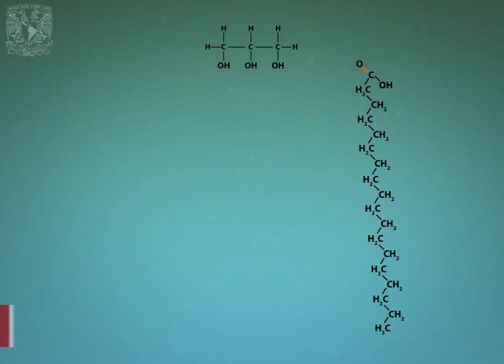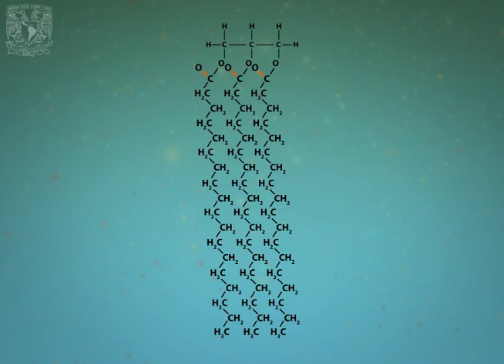¿Cómo se forman los triglicéridos?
Son ésteres que se forman a partir del glicerol (cadena hidrocarbonada con tres grupos funcionales hidroxilo) y ácidos carboxílicos de cadena larga (ácidos grasos) como el ácido esteárico (con grupo funcional carboxilo).